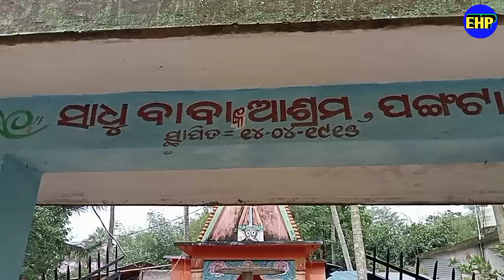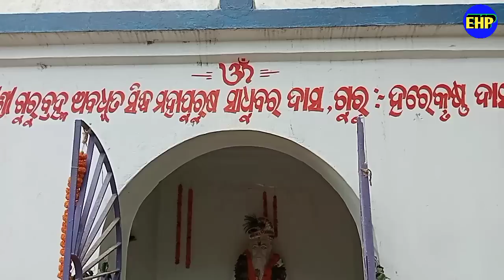ଆଶ୍ଚର୍ଯ୍ୟ କରିଛି ଆଜି ରାଧା ବାବାଙ୍କ ଚମତ୍କାର ? the wonder of radha baba is surprising ?